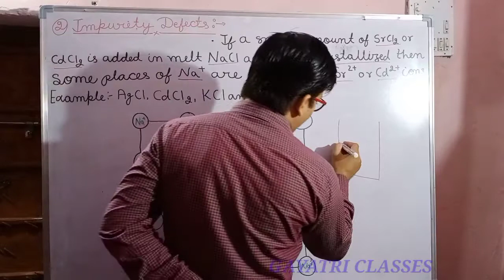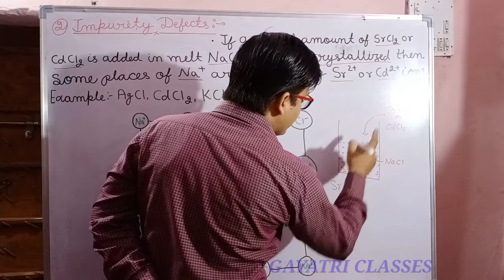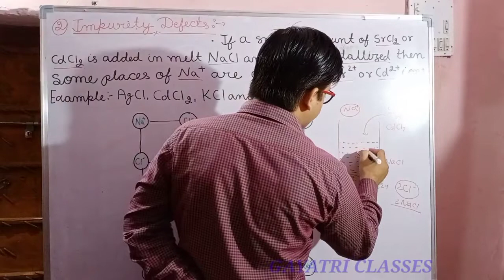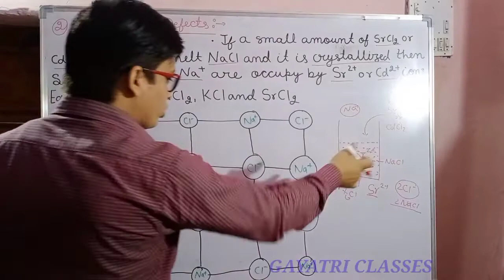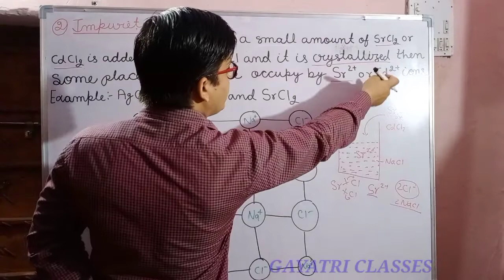Solid State Class-12th Types of deffects -Impurity Defect By- Amit Pareek